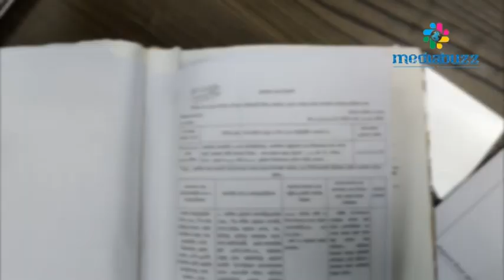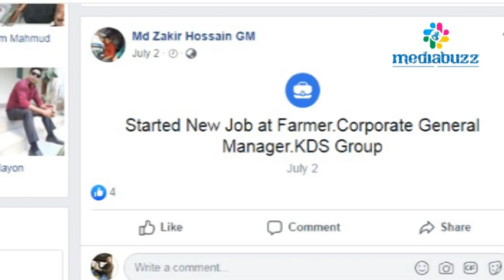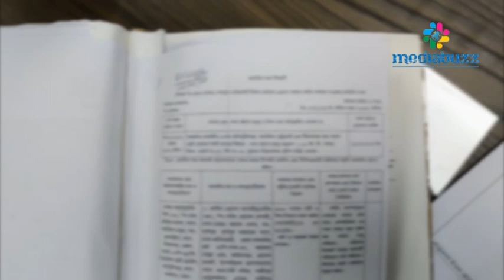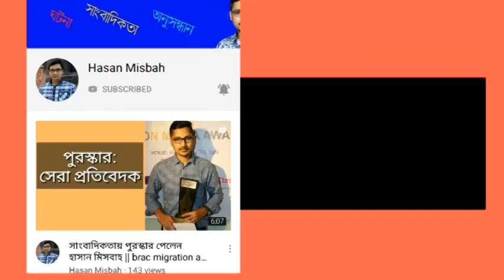Exclusive: ১৪ বছরেই ২৮৬ বিয়ে ? 286 Marriage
তিনি বিয়ে করেছেন ২৮৬টি। এ কাজটি করেছেন মাত্র ১৪ বছরে। প্রথম বিয়ে করেন তখন বয়স ছিল একুশ। এখন পয়ত্রিশ। ডাক নাম তার রাব্বি। পুরো নাম জাকির হোসেন ব্যাপারী। বিয়ে আর প্রতারণার মধ্যে দিয়েই চলছিল রাব্বির জীবন। তিনি কোনো চাকরি করেন না । করেন না ব্যবসাও। তবুও চলাচল করেন দামি গাড়িতে। দামি দামি পোশাক পরিধান আর পটু কথায় ভোলাতেন তরুণীদের। গ্রামের বাড়ি লালমনিরহাট জেলার আদিত্যপুর থানার দূর্গাপুর। পিতার নাম মৃত মনির হোসেন। বর্তমান ঠিকানা আহসান মোল্লা রোড, আইচপাড়া, টঙ্গী। আর বিয়েটা করার আসল উদ্দ্যেশ ছিল ধর্ষণ এবং টাকা কামানো। আর শুধু বিয়ে নয়, গোপনে ভিডিও ধারণ করে প্রতারণা করতেন।
বিভিন্ন সামাজিক যোগাযোগমাধ্যমে বিভিন্ন সময় নিজেকে অবিবাহিত এবং সরকারি-বেসরকারি কর্মকর্তা পরিচয় দিয়ে নারীদের সঙ্গে সম্পর্ক গড়ে তুলতেন। তাদের মধ্যে অনেককে তিনি বিভিন্ন সময় বিয়ে করেন। বিয়ের পর জাকির নববধূর বাসায় থাকতেন এবং কৌশলে তার কাছ থেকে টাকা হাতিয়ে নিতেন। এসব বিয়ের খবর তিনি কোনো স্ত্রীকে জানতে দিতেন না। সবারই ব্যক্তিগত ভিডিও ধারণ করতেন। কেউ প্রতিবাদ করলে ওই সব ভিডিও সামাজিক যোগাযোগমাধ্যমে ছড়িয়ে দেওয়ার ভয় দেখাতেন।
প্রতারণার ফাঁদ পেতে তরুণীদের সর্বস্ব লুটে নিতে রাব্বির রয়েছে এক সিন্ডিকেট চক্র। সংঘবদ্ধ ওই চক্রে রয়েছে নকল কাজী ও মৌলভি। এ ছাড়া চক্রের কিছু নারী-পুরুষ নিজের মা-বাবা ও ভাইবোন বানিয়ে জাকির তরুণীদের সঙ্গে পরিচয় করিয়ে দিতেন। এভাবে বিয়ের নামে গত দুই বছরে জাকির ২২ ব্যবসায়ী ও চাকরিজীবী নারীকে ধর্ষণ করেছেন।